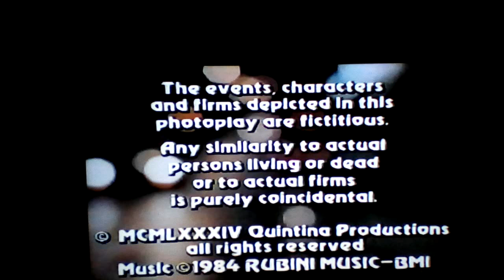Lorimar Telepictures logo VHS